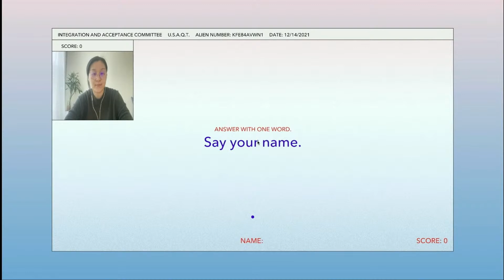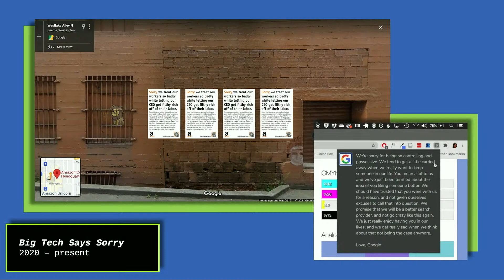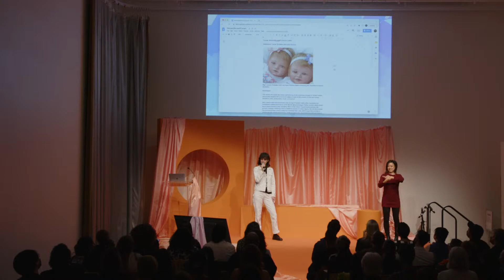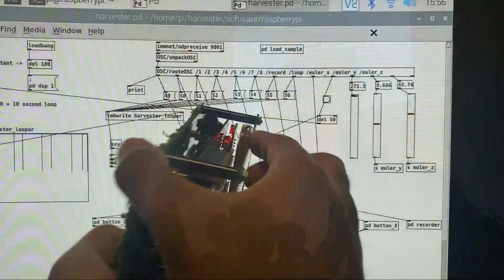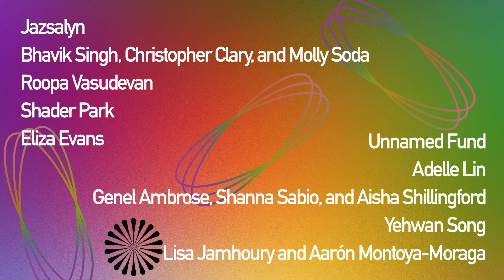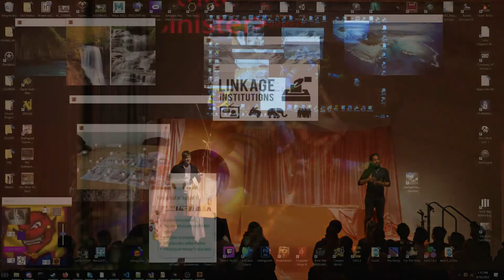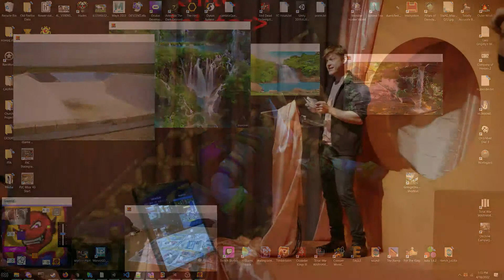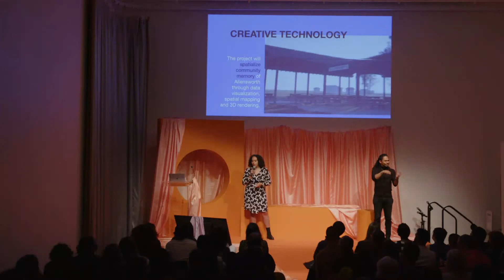NEW INC Presents Demo Day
Demo Day returns to in-person on May 7, for NEW INC’s annual showcase previewing the exciting creative projects and enterprises developed during the year! Sponsored by Meta Open Arts, this year’s event features twelve presentations from NEW INC’s Year 8 members, and explores topics ranging from cursed Internet aesthetics and immersive virtual design to community-oriented creative practice and radical collective economics. Now in its eighth year, Demo Day continues its tradition of introducing cutting-edge thinking to an audience of funders, creative directors, curators, and industry leaders.

Featuring NEW INC members from the Art and Code track (partnered with Rhizome): Roopa Vasudevan, Cassie Tarakajian, Carrie Sijia Wang, the Collective Abundance track: Johann Diedrick, Eliza Evans, Laudi CoLab; the Future Memory track: R.I.C.O. R.O.B.O., Good Mirrors, Ariana Faye Allensworth, and the Extended Realities track: Peter Burr, Brandon Powers, Adelle Lin. The afternoon will close with a keynote from a special guest witness of the day.

About NEW INC

As the first museum-led cultural incubator, NEW INC was conceived of as a not-for-profit platform for furthering the New Museum’s ongoing commitment to new art and new ideas. Now in Year 8, NEW INC’s membership model continues to support a diverse range of creative practitioners with a values-driven program and safe space for gathering and developing new creative projects and businesses. NEW INC was cofounded by New Museum’s Toby Devan Lewis Director, Lisa Phillips, and former Deputy Director, Karen Wong, in 2014.

About New Museum

The New Museum is the only museum in New York City exclusively devoted to contemporary art. Founded in 1977, the New Museum was conceived as a center for exhibitions, information, and documentation about living artists from around the world. From its beginnings as a one-room office on Hudson Street to the inauguration of its first freestanding building, designed by the 2010 Pritzker Prize Laureates, SANAA, on the Bowery in 2007, the New Museum continues to be a hub of new art and new ideas, and is a place of ongoing experimentation about what art and arts institutions can be in the twenty-first century.

About Meta Open Arts

Meta Open Arts’ Mission: Creativity is our common language; it enables us to transcend boundaries and celebrate our differences. As a company dedicated to bringing people closer together, Meta recognizes that creativity is essential to our collective well-being. Within our walls and around the globe, Open Arts cultivates creative engagements that offer new ways of thinking about ourselves, our communities, and the world at large. Open Arts is organized as 5 global areas of focus: Commissions, Design, Experiences, Partnerships, and Strategy & Operations.